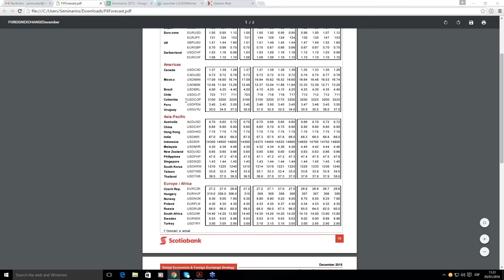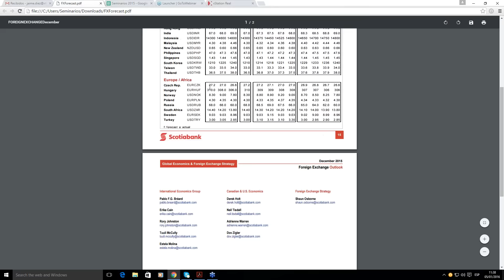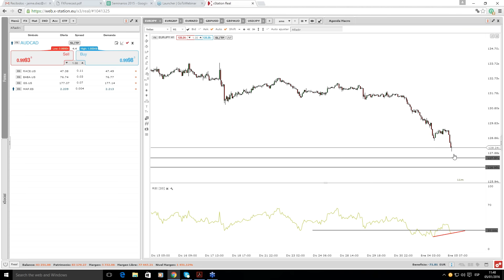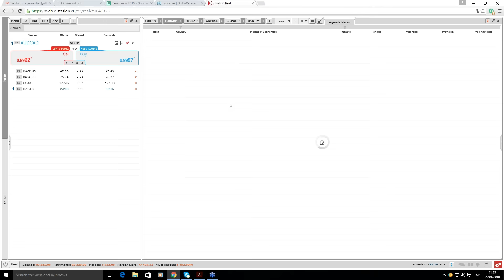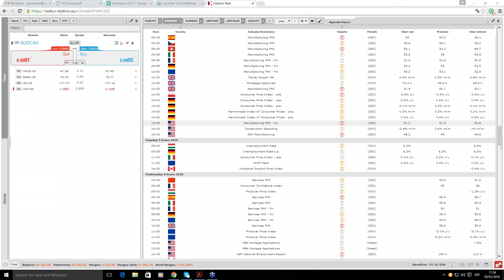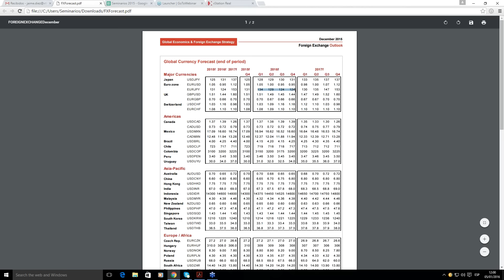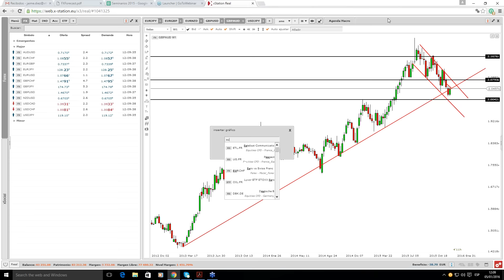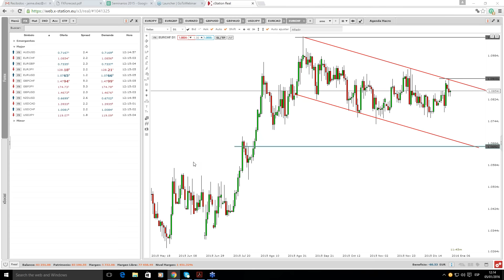Seminario: Forex Time – Divisas en Tiempo Real. Jaime Díez. 05/01/2015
Repaso a toda la actualidad del mercado de divisas haciendo especial hincapié en la operativa dentro de los cruces más importantes. De esta forma, desde un enfoque técnico y fundamental, conseguiremos una visión clara de como afrontar nuestra operativa en el mercado de divisas para las próximas sesiones.mercado forex.